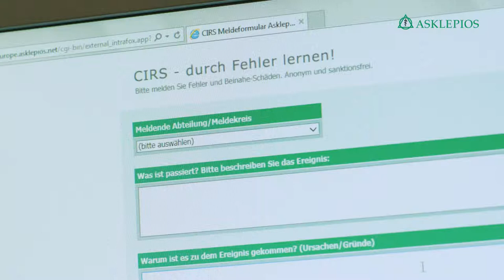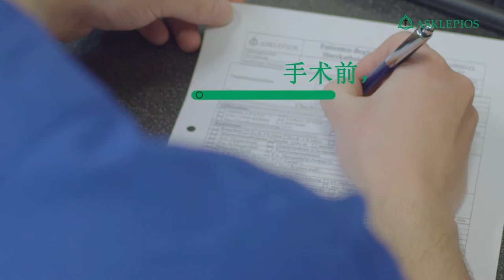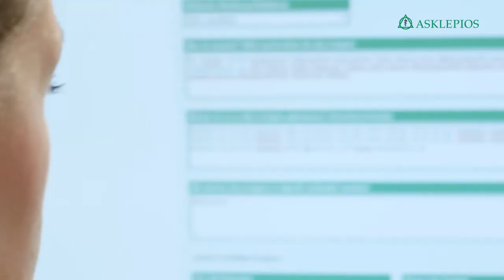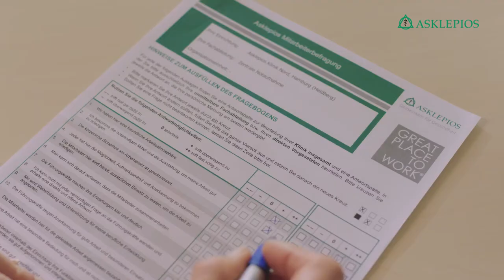Asklepios- 以你们健康和安全为己任的医院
医疗质量,持续创新,社会责任-30 多年以来,家族式企业 Asklepios 一 直以此为本。敬请参观 Asklepios 医院,了解最优越的工作条件以及如 何为患者提供有效疗法。更多请参阅的网页

Asklepios 是德国领先的私立医院经营机构。其集团现时在全德范围内拥 有超过 150 个医疗点和超过 4 万 5 千名员工。
从诊断检查到治疗疗法- 仅在 2014 年 Asklepios 医院和健康设施照顾的 患者就超过 220 万。我们的医生致力于医院安全与质量,为患者及其家 属解答各种关于健康与疾病方面的问题。